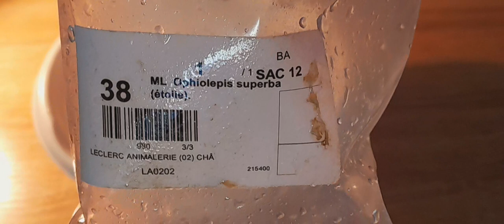Introduction de mes seconds détritivores aquarium marin (récifal)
introductions de mes détritivores pour la 2eme fois je vous explique tous dans la vidéo aboner vous